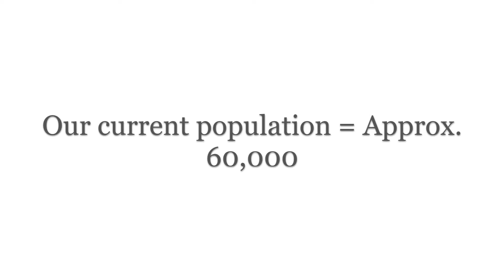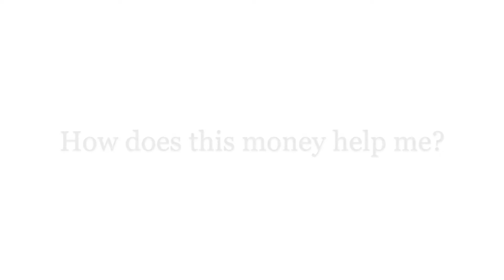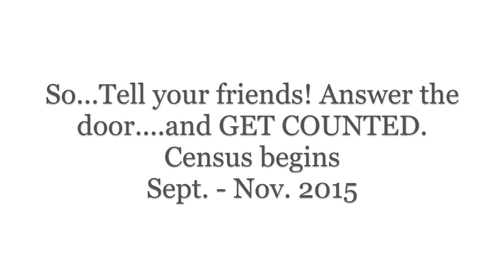Buckeye Special Census 2015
Please help spread the word! Buckeye Special Census begins soon!